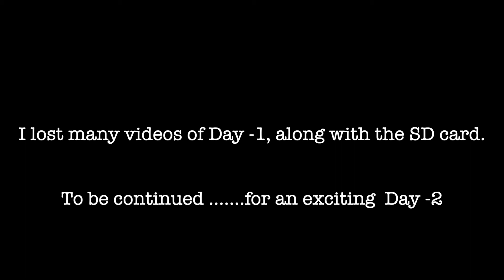vlog #22 ( 30 Dec 2021) kedarkanth trek Day-1